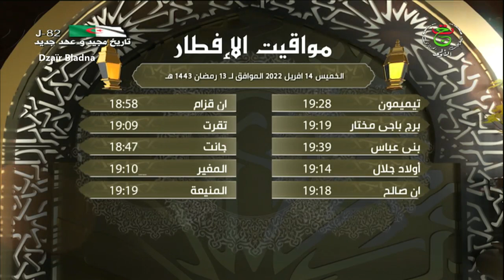مواقيت الإفطار رمضان ليوم الخميس 14 أفريل 2022